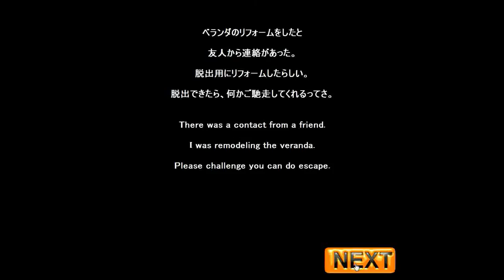Neat Escape's Reform of the Veranda - Porch Escape Walkthrough